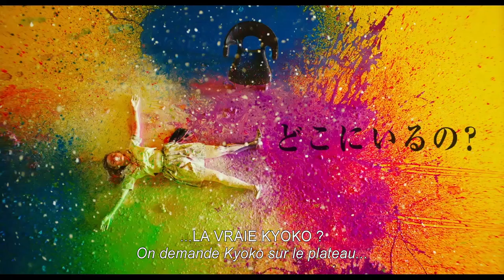AntiPorno de Sono Sion (2016)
Disponible en COMBO (BLU-RAY + DVD) & DVD le 17/12/2019.